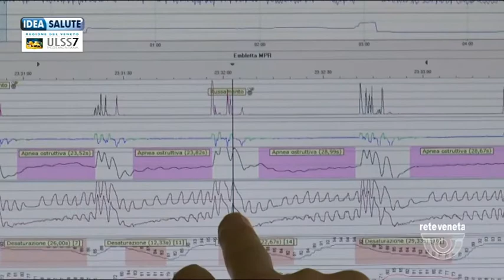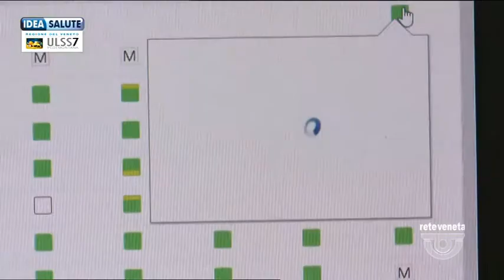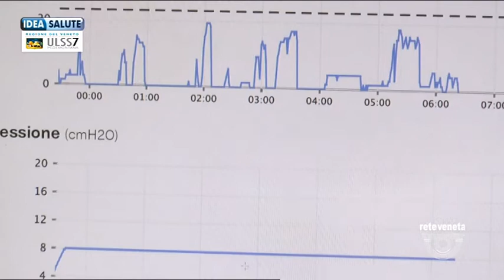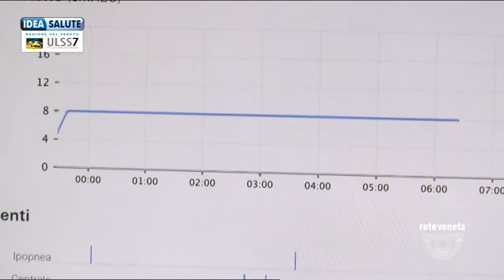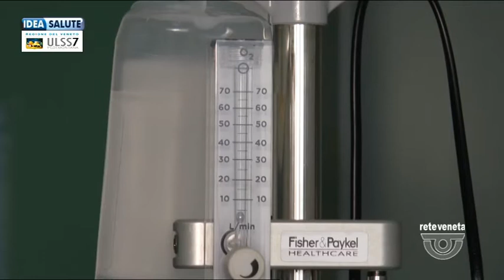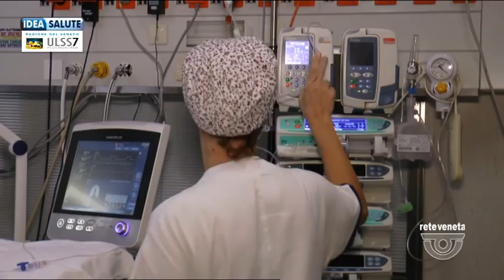IDEA SALUTE | 15/11/2020 04:14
IDEA SALUTE | 15/11/2020 04:14 - Produzione MEDIANORDEST - Segui Rete Veneta anche sul digitale terrestre! Visita il sito